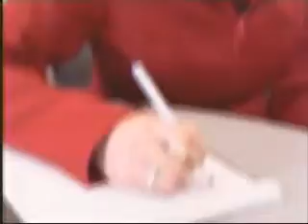spergin' 2 - Electric Boogaloo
"...Not by someone who knows me!"